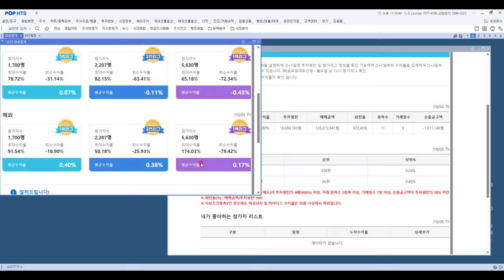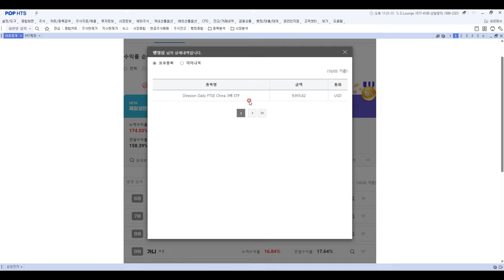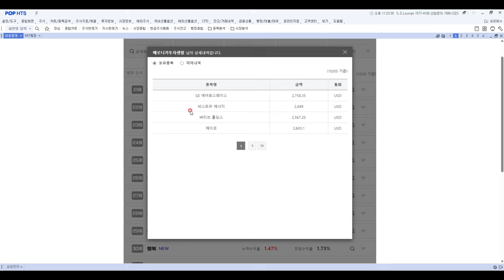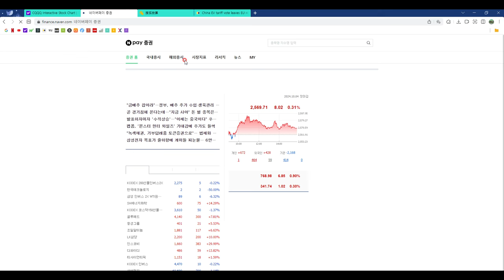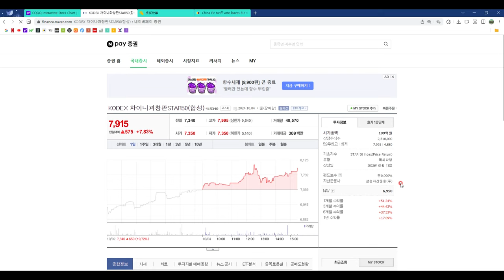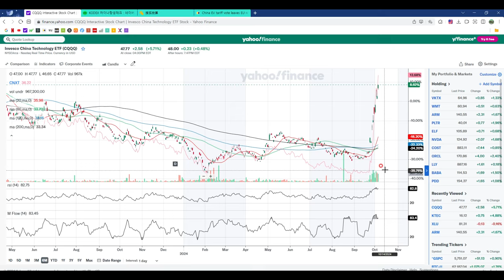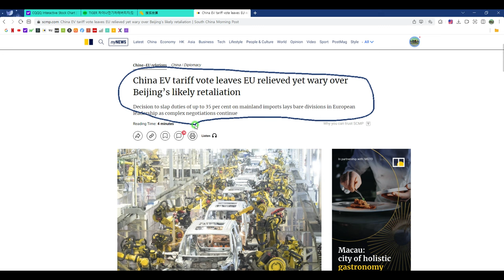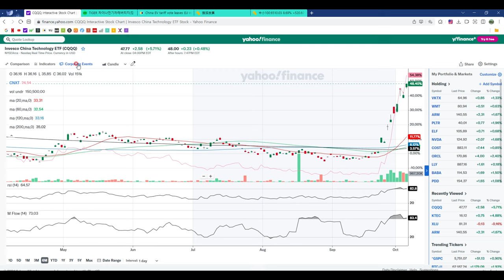🇨🇳중국증시 폭등. 무엇을 살까 (항셍테크, 차이넥스트, 과창판)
😈 # 주의 # 😱
1. 이 채널은 변동성이 큰 위험종목을 다루기 때문에 초보자들에게 적합하지 않을 수 있습니다.
2. 이 채널은 장기투자 관점이 아닌 모멘텀 트레이딩 관점의 정보를 다루는 채널입니다.